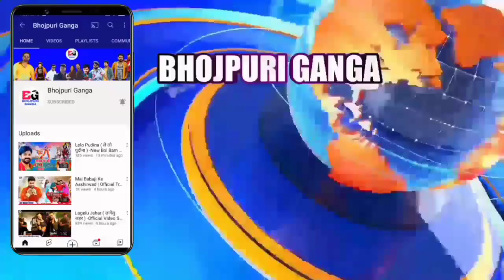Murabba ( मुरब्बा ) -New Video Song | Khesari Lal Yadav | Shilpi Raj